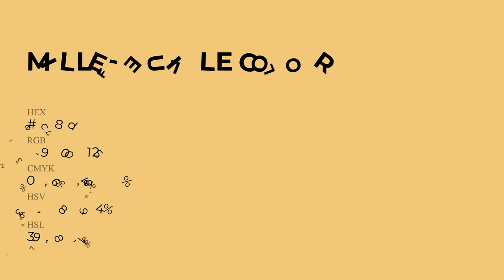Mille-Feuille color efc87d hex Cool Yellow color efc87d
What color is Mille-Feuille ? efc87d hex, Cool Yellow color efc87d

Hex efc87d Color Code is also known as Mille-Feuille color

Hex efc87d Color code in RGB color code model is created after adding 93.73% red color, 78.43% green color and 49.02% blue color.
Hex efc87d Color code in CMYK color (process color) code model is generated after subtraction of 0% cyan, 16% magenta, 48% yellow, 06% black.